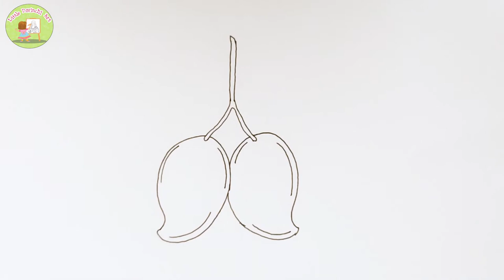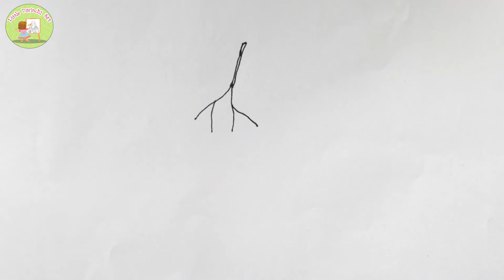How to draw FRUITS | Apple, Orange ,Grapes, Banana, Mago, Pineapple, Papaya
Little Davinchi' is a Youtube Channel providing easy, step-by-step drawing tutorials for Kids. You will get a NEW drawing tutorial EVERYWEEK

(DT107)